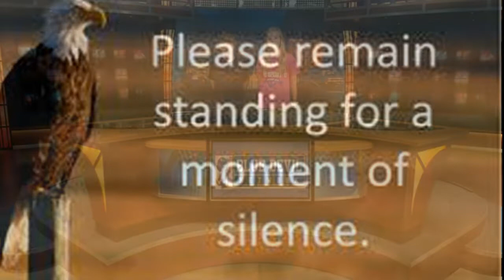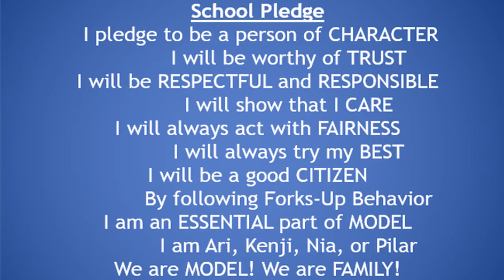Blue Devil Network Morning Show, August 30, 2019